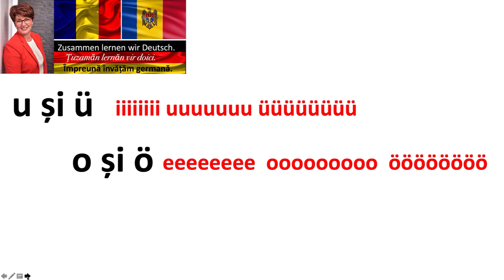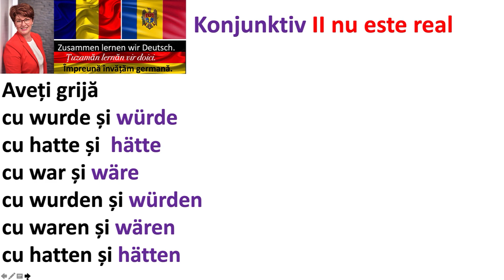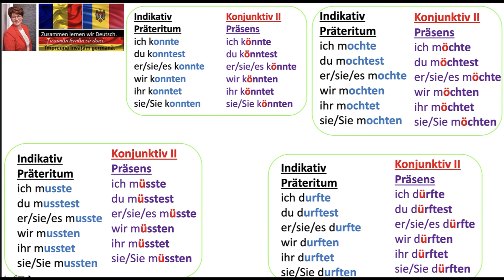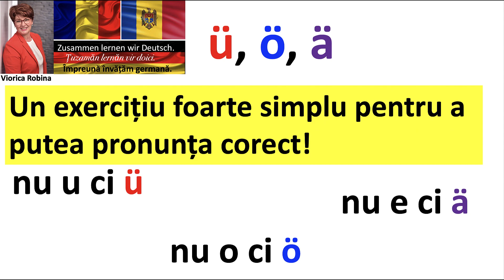Probleme cu Ü,Ö,Ä? Invatam germana simplu!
Die Umlaute
schon    schön
schwul    schwül
spülen
östlich
Söhne
persönlich
Töchter
Vögel
Tücher
für
natürlich
Schüler
Füße
lügen
Märchen
Käse
Bär
Säge
härter